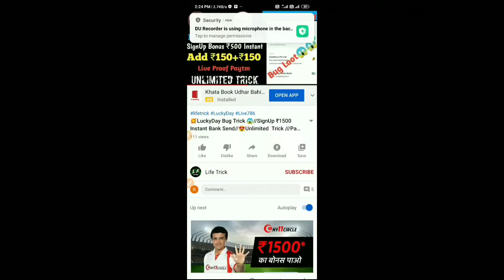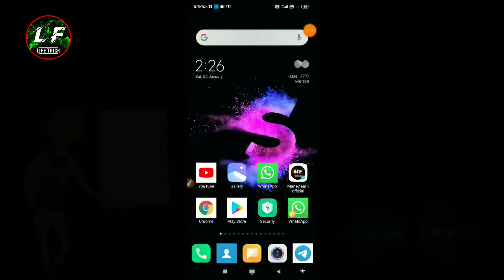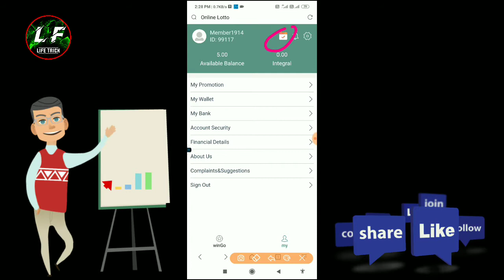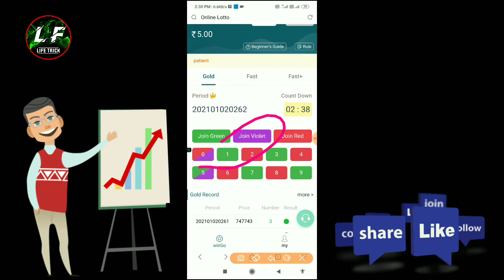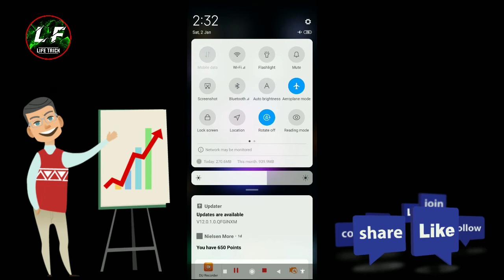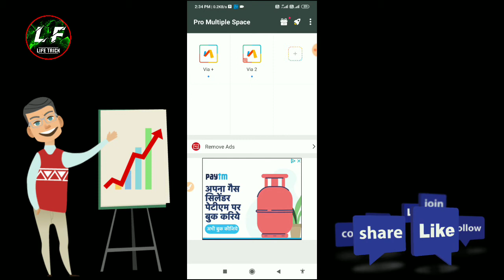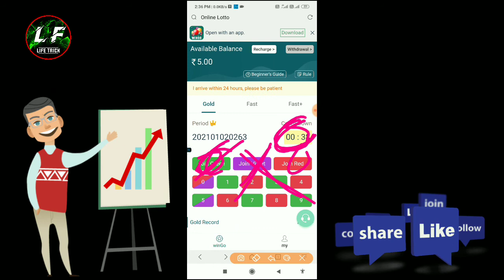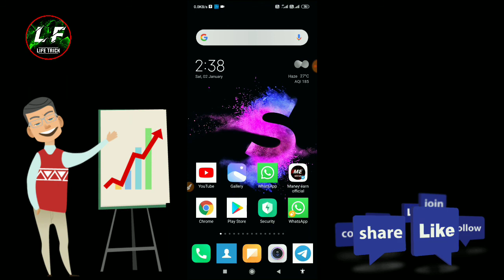💥110+₹1100 Instant payment Loot!! Money Online!! New 2021 Offer Loot!! Par Number ₹110 RS Loot😘😘🏦❤️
1 Reffar Cod =86215164

                         Join

                              Join

Queries Solved :-

1) New Loot
2) All User ₹1000
3)  Limited Loot
4) par Day ₹110
6) Par Raffer ₹110
7) Instant Bank Send
8) Instant Bank Send ₹300 RS

lifetrick WinGo Live 786